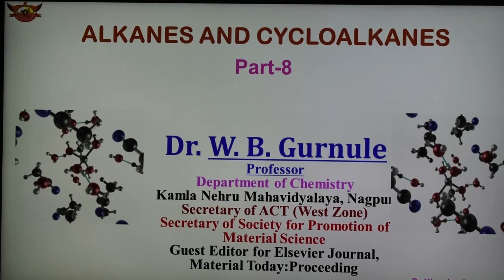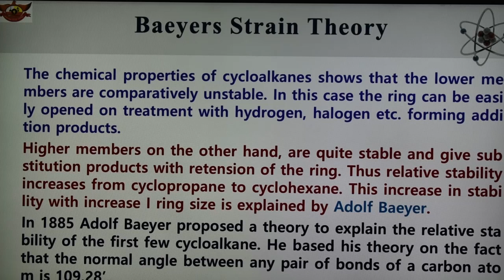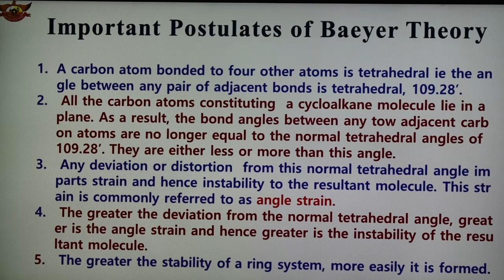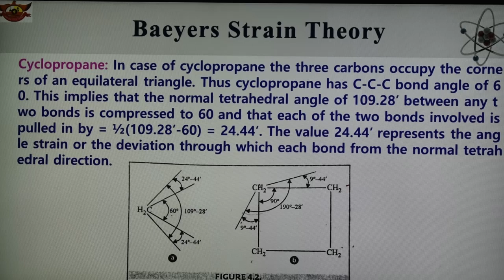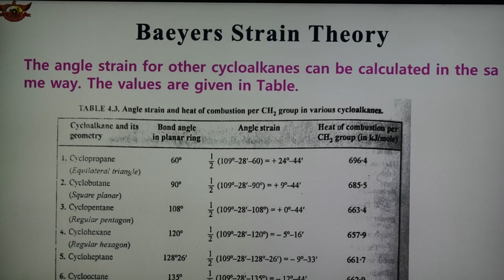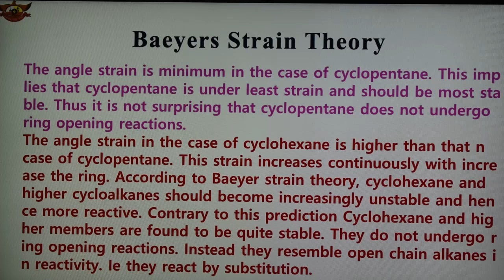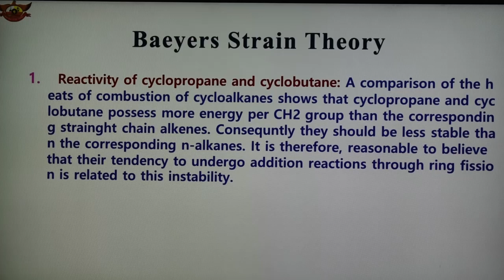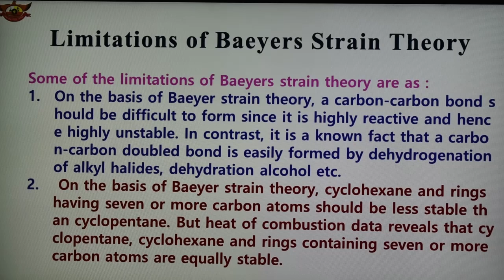Lecture 168, Organic Chemistry, Baeyer's Strain Theory , Alkanes and Cycloalkanes, Part-8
Baeyer's  Strain Theory of Cycloalkanes